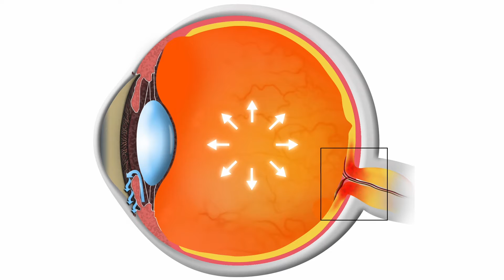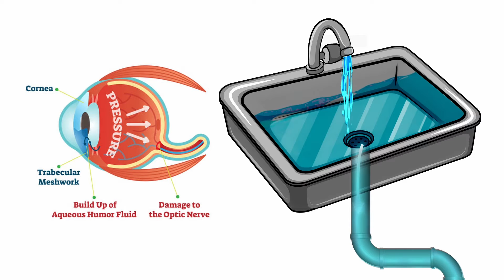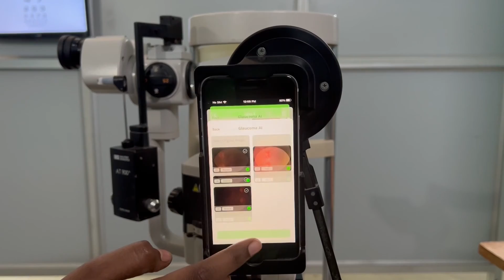What is Glaucoma?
Glaucoma is an eye condition where the optic nerve is damaged, often due to increased pressure from fluid buildup inside the eye. In this video, we will see what Glaucoma is and what are its major risk factors